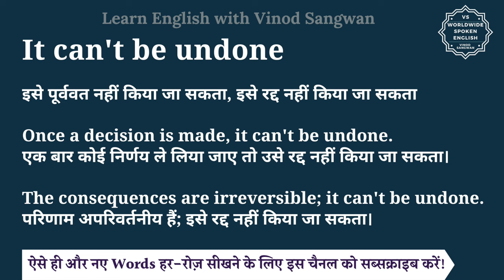It can't be undone meaning in Hindi | It can't be undone ka matlab kya hota hai | English to hindi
इस वीडियो में आप It can't be undone का हिंदी में मतलब समझेंगे और साथ में It can't be undone का pronunciation भी सीखेंगें यानि की आप It can't be undone के अर्थ के साथ साथ ये भी सीखेंगें की It can't be undone को कैसे बोले या It can't be undone को बोलने का सही तरीका क्या है |

तो बस एक मिनट में सीखिए It can't be undone को|
Let’s learn Hindi Meaning of It can't be undone in detail.

It can't be undone का हिंदी में अर्थ होता है
इसे पूर्ववत नहीं किया जा सकता, इसे रद्द नहीं किया जा सकता

Once a decision is made, it can't be undone.
एक बार कोई निर्णय ले लिया जाए तो उसे रद्द नहीं किया जा सकता।

The consequences are irreversible; it can't be undone.
परिणाम अपरिवर्तनीय हैं; इसे रद्द नहीं किया जा सकता।

It can't be undone को इन उदाहरणों से और अच्छे से समझ सकते हैं